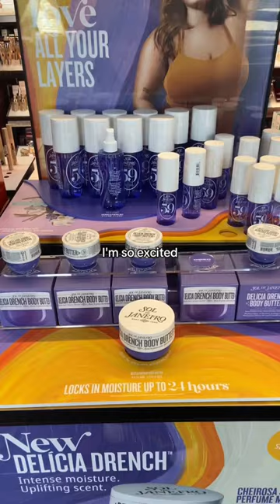SOL DE JANEIRO 59 PERFUME MIST FIRST IMPRESSIONS ✨